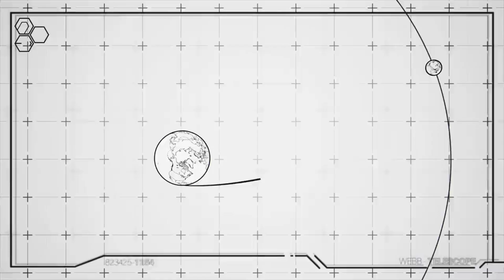James Webb Uzay Teleskobu, Evrenin Sırlarını Aydınlatacağı Gözlem Noktasına Böyle Ulaştı!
25 Aralık 2021'de fırlatılan James Webb Uzay Teleskobu, Dünya'dan 1,5 milyon kilometre uzağa, L2 noktasına ulaştı. Teleskop, 6 ay içinde bilimsel çalışmalara başlayacak.ABD Ulusal Havacılık ve Uzay Dairesi, Avrupa Uzay Ajansı ve Kanada Uzay Ajansı tarafından 15 ülke ortaklığında geliştirilen en gelişmiş uzay teleskobu James Webb, yıllar süren gecikmenin ardından en sonunda 25 Aralık'ta uzaya fırlatılmıştı. Evrenin ilk ışıklarını yakalamayı hedefleyen, evren hakkında daha önce görmediğimiz detayları ortaya koyması beklenen teleskop, bugün en sonunda hedeflenen noktaya ulaştı.

James Webb Uzay Teleskobu, 'L2' olarak isimlendirilen Güneş-Dünya Lagrange noktasına ulaştı. Yaklaşık bir aydır uzayda yolculuk yapan teleskop, bugünden itibaren bu noktada evreni gözlemlemeye hazırlanacak. Teleskobun arkasındaki ekip, gözlemlere başlamadan önce teleskop üzerindeki enstrümanların soğumasını bekleyecek.
james webb uzay teleskobu canlı,
james webb uzay teleskobu live,
james webb uzay teleskobu canlı izle,
james webb uzay teleskobu ne zaman fırlatılacak,
james webb uzay teleskobu nasa,
james webb uzay teleskobu nerede,
james webb teleskobu canlı yayın,
james webb teleskobu nedir
webb teleskobu canlı,
webb teleskobu fırlatma,
webb teleskobu canlı yayın,
webb teleskobu nerede,
webb teleskobu görüntüleri,
webb teleskobu nedir,
webb teleskobu canlı takip,
webb teleskobu fırlatma anı,
webb teleskobu amacı,
webb teleskobu amacı nedir,
webb uzay teleskobu ayhan,
webb uzay teleskobu fırlatma anı,
james webb uzay teleskobu animasyon,
webb uzay teleskobu fırlatılma anı,
james webb teleskop aktuelle position,
webb teleskobu barış özcan,
webb uzay teleskobu barış özcan,
james webb uzay teleskobu belgeseli,
james webb teleskop bilder,
webb teleskobu canlı izle,
webb uzay teleskobu canlı izle,
webb uzay teleskobu canlı yayın,
webb uzay teleskobu neden cok önemli,
james webb teleskop cz,
webb uzay teleskobu neden çok önemli,
webb uzay teleskobu son durum,
james webb telescope doku,
james webb teleskop doku deutsch,
james webb teleskop deutsch,
james webb teleskop deutsch live
teleskop,
teleskobu,
teleskobun yapısını ve ne işe yaradığını açıklar,
teleskobun icadı,
teleskop ile aya bakmak,
teleskopik sopa,
teleskopik yükleyici,
teleskopik merdiven,
teleskop görüntüleri,
teleskop önerileri,
teleskop canlı yayın,
teleskop çizimi,
teleskop nasıl çalışır,
teleskop barış özcan,
teleskop kurulumu,
teleskop ay görüntüsü,
teleskop aynası yapımı,
teleskop ayarı nasıl yapılır,
teleskop aynası,
teleskop almak,
teleskop akvaryum
uzaylı dansı,
uzay belgeseli,
uzay dansı,
uzaylı zekiye,
uzay şarkısı,
uzay filmleri,
uzay yolcuları,
uzay oyunları,
uzay aracı,
uzay araştırmaları
bilim kurgu filmleri,
bilim kurgu,
bilim kurulu toplantısı,